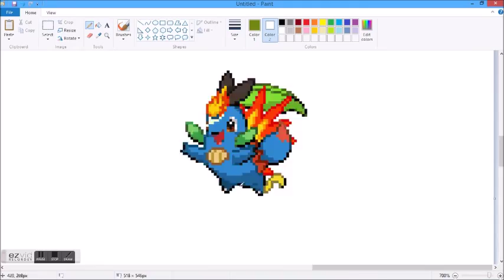Let's Make Pokemon Fusion Sprites! Ep 33: Request from Li Stek